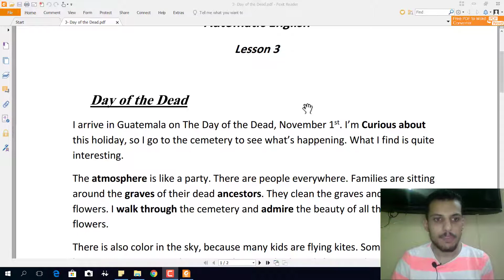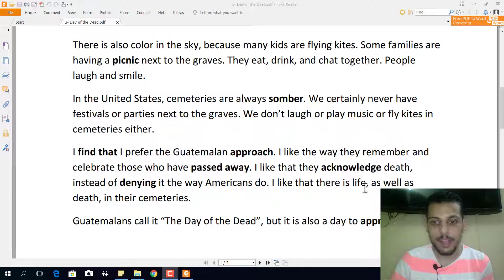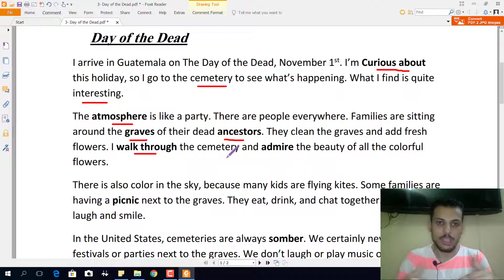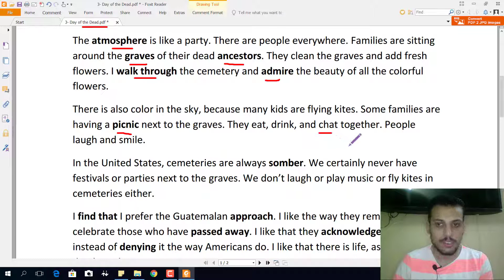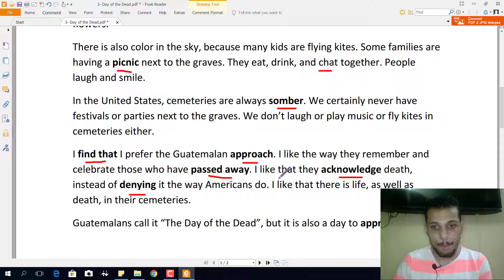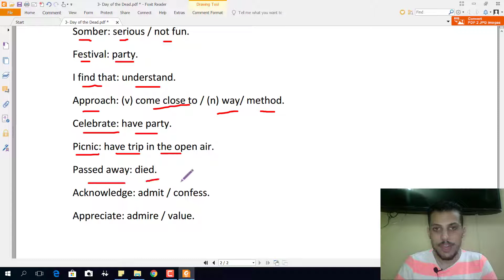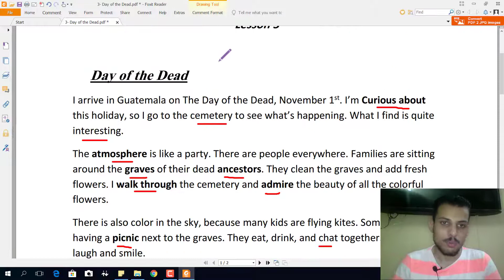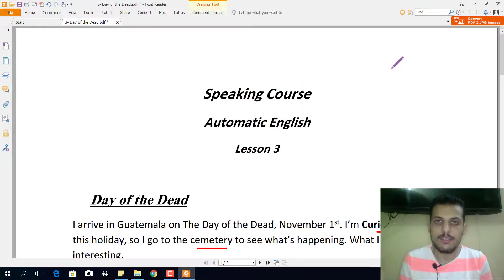تعلم الانجليزية من خلال القصص القصيرة - Day of The Dead #3 l Learn English Through Stories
لينك كل الملفات والماتريال بالملفات الصوتية الخاصة بالكورسات مجانا 💯

حمل مسلسل المنهج بالكامل من هنا 👇👇

• Top Notch TV

اتصل بي: إذا كان لديك سؤال فلا تتردد في ترك لي تعليقًا على أحد مقاطع الفيديو الخاصة بي على YouTube أو متابعتي على الانستقرام وإرسال رسالة فورية إلى هناك. إذا كانت أسئلتك أطول ، فأرسل لي رسالة ع الواتس

,Much Love

كورس شامل,كورس شامل لتعلم اللغة الانجليزية,كورس انجليزي,تعلم اللغة الانجليزية,بالصوت والصورة,تعلم الإنجليزية,تعليم اللغة الانجليزية,طريقة تعلم اللغة الانجليزية بسهولة,تعلم الانجليزية من الافلام,قصص انجليزية مترجمة,تعلم الإنجليزية من خلال قصة,تعليم انجليزى اون لاين مجانا,قصص بالانجليزية,كورسات تعلم اللغة الانجليزية,كورس انجليزي من الصفر,كورسات تعلم الانجليزية,افضل طريقة لتعلم اللغة الانجليزية بسرعة,تعلم اللغة الانجليزية من خلال قصة,قصة,story,english story,محمد الصماد